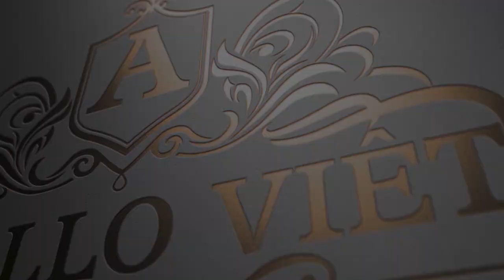Ngắm nhìn TOP 5 mẫu biệt thự hiện đại 3 tầng đẹp xu hướng mới nhất 2022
🍀Ngoại thất mỗi mẫu thiết kế được các KTS của Apollo Việt chúng tôi thiết kế vô cùng bắt mắt, tạo điểm nhấn độc đáo cho không gian xung quanh căn nhà
🍀Xem ngay TOP 5 mẫu biệt thự hiện đại 3 tầng do Apollo Việt thiết kế nhé!
🏡1. Ngôi Biệt thự 3 tầng hiện đại phóng khoáng, tự do BT21384
🔸Chủ đầu tư: Chị Thủy
🔸Địa chỉ: Hà Nam
🔸Mặt tiền: 8.8m
🔸Diện tích xây dựng: 8.8m x 15.1m
🔸Số tầng: 3 tầng
🔸Loại hình: Biệt thự Hiện đại
Công năng:
🔸Tầng 1: gara ô tô, phòng khách, phòng ăn, bếp nấu, phòng ngủ nhỏ, WC chung
🔸Tầng 2: Phòng ngủ Master, phòng SHC, phòng ngủ khép kín
🔸Tầng 3: Phòng thờ, 2 phòng ngủ nhỏ, phòng WC chung, phòng giặt, sân phơi
🔸Đơn vị thiết kế: CÔNG TY CỔ PHẦN KIẾN TRÚC APOLLO VIỆT
🏡2.  Nét độc đáo của Mẫu thiết kế Biệt thự Hiện đại 3 tầng BT20143
🔸Chủ đầu tư: Anh Vũ Văn Mạnh
🔸Địa chỉ: Vĩnh Phúc
🔸Mặt tiền: 10m
🔸Diện tích xây dựng: 10m x 16m
🔸Số tầng: 3
Công năng:
🔸Tầng 1: phòng khách, phòng bếp ăn, phòng ngủ, bàn ăn lớn, sân gia công, WC
🔸Tầng 2: 3 phòng ngủ, phòng tắm, WC
🔸Tầng 3: phòng thờ, phòng gym, phòng ngủ, sân phơi, sân chơi, WC
🏡 3. Mẫu thiết kế Nhà biệt thự 3 tầng đẹp Hiện đại tại Ninh Bình BT21163
🔸Chủ đầu tư: Anh Tụy Chị Nhâm
🔸Địa chỉ: Ninh Bình
🔸Mặt tiền: 11.82m
🔸Diện tích xây dựng: 11.82m x 14.47m
🔸Số tầng: 3
Công năng:
🔸Tầng 1: phòng khách 41m2, phòng ngủ master 19m2, phòng bếp 24m2, phòng ăn 25m2, Wc 3.5m2
🔸Tầng 2: 3 phòng ngủ master 25m2, 22m2, 30m2 kết hợp phòng thay đồ 15m2, phòng SHC 12m2
🔸Tầng 3: phòng ngủ master 21m2, phòng thờ 18m2 và sân phơi 25m2
🏡 4. Biệt thự Hiện đại 3 tầng mặt tiền 8m mới lạ, sang chảnh BT20135
🔸Chủ đầu tư: Ông Vũ Văn Hạnh
🔸Địa chỉ: Hải Dương
🔸Mặt tiền: 8,4m
🔸Diện tích xây dựng: 8,4m x 12,7m
Công năng:
🔸Tầng 1 bao gồm phòng khách 35m2, phòng ăn và bếp 16m2, 1 phòng ngủ master khép kín 15m2, WC chung.
🔸Tầng 2 được thiết kế 1 phòng thờ, 1 phòng ngủ master khép kín có bồn tắm 28m2, 1 phòng ngủ khép kín 19m2  và phòng SHC.
🔸Tầng 3 là 2 phòng ngủ khép kín từ 12m2 - 14m2, phòng tập thể dục 10m2, sân chơi và sân phơi.
🏡 5. Khám phá mẫu biệt thự hiện đại đẹp 3 tầng, đẳng cấp tại Hà Nội BT22108
🔸Chủ đầu tư: Chú Chiến
🔸Địa chỉ: Thanh Trì - Hà Nội
🔸Mặt tiền: 7.9m
🔸Diện tích xây dựng: 7.9m x 11.2m
Công năng:
🔸Tầng 1: Phòng khách, Phòng ngủ Master, WC chung.
🔸Tầng 2: Phòng SHC, Phòng bếp ăn, Phòng ngủ Master, WC chung.
🔸Tầng 3: Phòng thờ, Phòng thể dục, 2 phòng ngủ thường, sân phơi, WC chung.